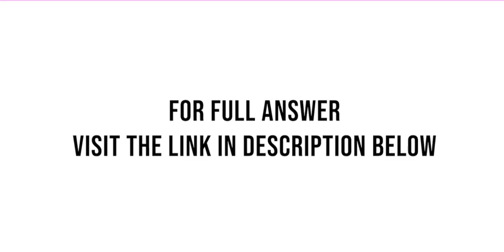a Graph the subspace of R3 spanned by the vector v 3.0. l T b Graph the subspace spanned by the v...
(a) Graph the subspace of R3 spanned by the vector v, = (3.0. l)T.(b) Graph the subspace spanned by the vectors v1 = (3,-2,-1)T. v2 = (-2,0.-1)T.(c) Graph the span of v1 = (1,0, - l)T, v2 = (0,-l, ...